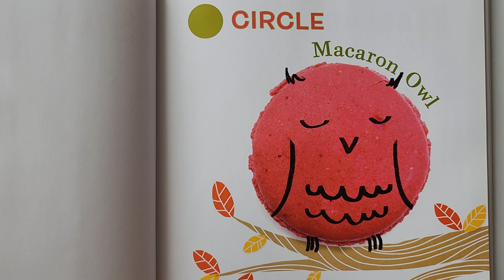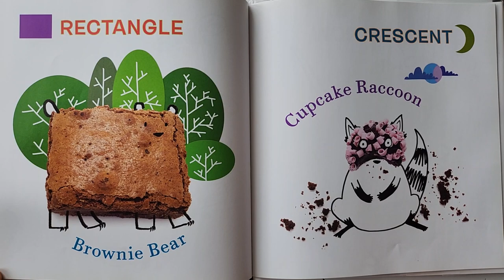Kids Read Aloud Story Book #134: Sweet Shapes - A Forest of Tasty Shapes